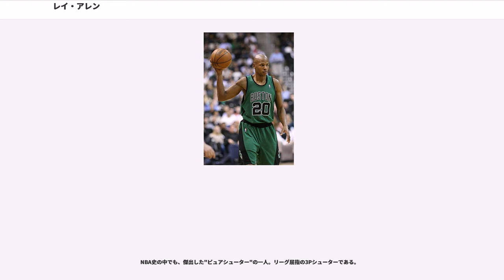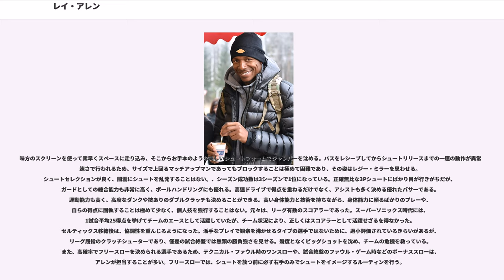レイ・アレン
ウォルター・レイ・アレン・ジュニア（Walter Ray Allen,Jr. , 1975年7月20日 - ）はカリフォルニア州マーセド出身の元バスケットボール選手。NBAのミルウォーキー・バックス、ボストン・セルティックス、マイアミ・ヒートなどで活躍した。ポジションはシューティングガード。NBA歴代屈指の3ポイントシューターとして知られる。

ヒルクレスト高校ではサウスカロライナ州で優勝。卒業後、コネチカット大学に進学。3年生時には、大学オールアメリカンの1stチームに選出。さらにビッグイーストカンファレンスの最優秀選手に選ばれた。

1996年のNBAドラフトにて、ミネソタ・ティンバーウルブズから1巡目5位で指名される。その後すぐ、アンドリュー・ラングと共に同巡4位指名のステフォン・マーブリーとの交換でミルウォーキー・バックスへトレードで移籍する。NBA1年目、平均13.4得点、4.0リバウンド、2.6アシストの成績でオールルーキー2ndチームに選出される。その年のオールスターのイベント、スラムダンクコンテストにも出場している。

2000-01シーズンは、スリーポイントコンテストで優勝。さらにプレーオフではバックスを東地区のカンファレンスファイナルに導くも、絶好調であったアレン・アイバーソン率いるフィラデルフィア・セブンティシクサーズに第7戦までもつれる激戦の末敗れた。アレンは6年半バックスに所属した。

2002-03シーズン、バックスで47試合に出場後シーズン途中で、ゲイリー・ペイトン等とのトレードにてシアトル・スーパーソニックスへ移籍する。2004-05シーズンにはチームメートのラシャード・ルイスと共に下馬評を退け、チームをカンファレンスセミファイナルへと導き、オールNBAセカンドチームに選出された。2005-06シーズン、アレンはソニックスと5年で契約更新。一試合平均25.1得点を記録しリーグを代表するスコアラーへと成長する。2007年1月12日のユタ・ジャズ戦では、キャリアハイとなる54得点を記録。しかしその後すぐ、怪我のため両足首を手術し2006-07シーズンを終えた。

2007年6月28日、アレンはグレン・デイビスとともにデロンテ・ウェスト、ウォーリー・ザービアック、ジェフ・グリーンとのトレードでボストン・セルティックスへ移籍した。同時期に移籍したケビン・ガーネット、セルティックス生え抜きのポール・ピアースらと共にチームの快進撃を支える。ビッグスリー擁するセルティックスはレギュラーシーズンを1位で勝ち抜け、プレーオフに出場。プレーオフでは極度の不振に陥るも数字に残らない面でチームを支え、2勝2敗で迎えたデトロイト・ピストンズとのカンファレンスファイナル第5戦では29得点を挙げるなど完全に復調。ピストンズを4勝2敗で退け、アレンにとって初めての舞台であるNBAファイナルへと進出した。下馬評では激戦の西地区を順当に勝ち上がってきたロサンゼルス・レイカーズ有利の声が多かったが、セルティックスは持ち前のディフェンス力をいかんなく発揮し、レイカーズを4勝2敗で下しセルティックスにとって22年ぶりの、そしてアレンにとって悲願の優勝を成し遂げた。アレンはファイナル6試合で平均20.3得点、FG50.7%、3ポイントシュートは42本中22本成功と52.4%を記録してピアースとともにチームのオフェンスをリードし、ディフェンスでもアレンと同期であるレイカーズのエース、コービー・ブライアントとマッチアップし、好ディフェンスを披露してチームに大きく貢献した。第6戦では、NBAファイナルのタイ記録となる7本の3ポイントシュートを決めた。

2008-09シーズン、セルティックスは昨年同様好調なスタートを切り、シーズン途中にチーム歴代最高となる19連勝をマークする。しかし、主力のケビン・ガーネット、控えのトニー・アレン、ブライアン・スカラブリニらが相次いで故障で離脱、チームは終盤に成績を落とし最終的に...